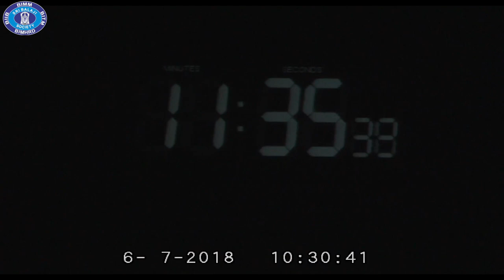River Krishna - Creative Class Introduction | Aiyaswamy Culturals 2018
Aiyaswamy Cultural Fest is one of the most looked forward to event at
the Sri Balaji Society Campus for PGDM students.
Students are segregated into rivers and 15 rivers are formed.

Here we have River Krishna performing Creative Class Introduction.